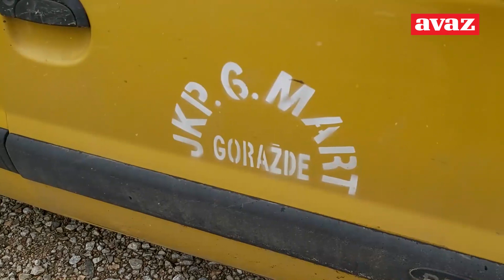"Avaz" s komunalcima: Cijevi ugrađene nakon rata ne mogu izdržati pritisak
Dok traje borba protiv širenja korona virusa, opremanje bolnice, testiranje sumnjivih, u drugom planu su radnici Javnog komunalnog preduzeća „6. mart“, koji ulažu nadljudske napore da saniraju oštećenja na cjevovodu Vitkovići – Goražde. Cijevi ugrađene nakon rata ne mogu izdržati pritisak od 10 bara iz Fabrike vode u Vitkovićima pa su pucanja bila česta  ranije, ali ovih dana su svakodnevna. Borba da se kvarovi na dubinama od oko dva metra saniraju, u doba korone i novog zahlađenja, mnogo je teža.

Dobrodošli na službeni YouTube kanal Dnevni avaz najčitanijeg portala i najtiražnijeg dnevnog lista u BiH